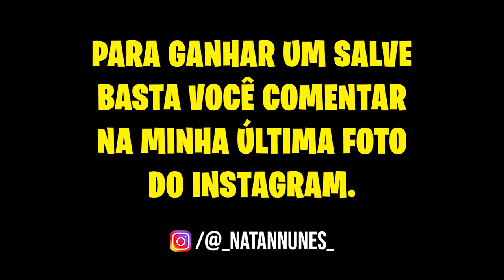ESCAPE DO BOB ESPONJA NO ROBLOX! (Escape The SpongeBob)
💛 Natan e Dark tentam ESCAPAR DO BOB ESPONJA NO ROBLOX! Será que eles vão conseguir?